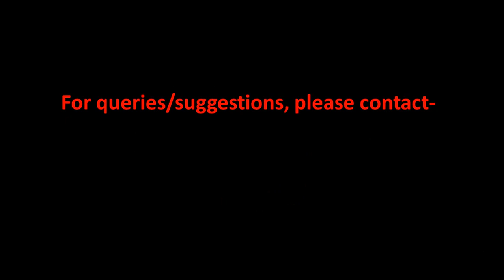✔️ALPHABET COMPARISON|MEITEI/MEETEI MAYEK & AHOM SCRIPT|[TEST-1]